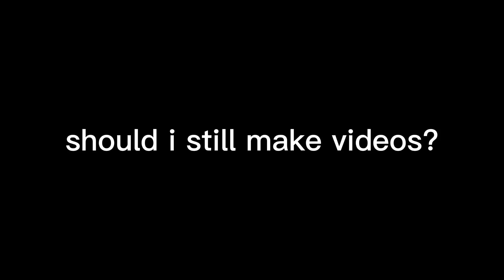should i still make videos